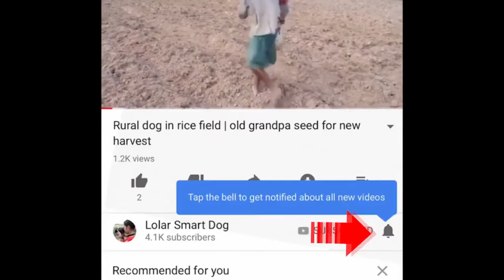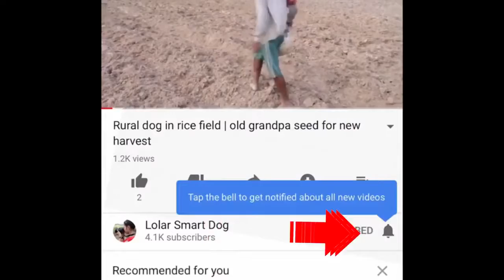Funny things You can Know About Village dog Siberian Husky Anatolian Shepherd Dog in Wat Svay